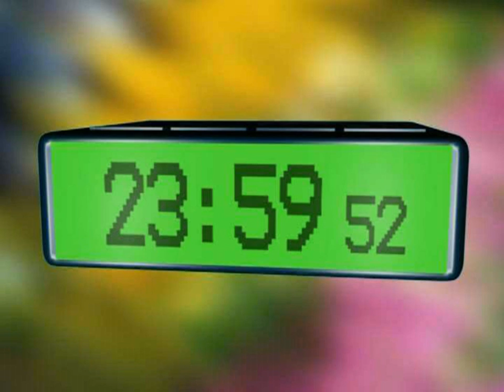Silvester 2011 auf Neujahr 2012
Neujahrsglückwünsche 2012